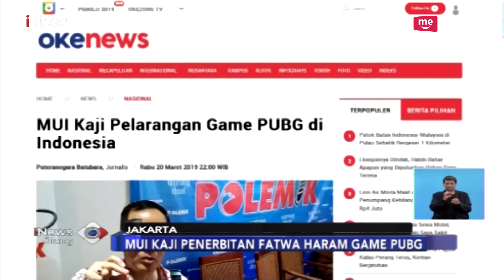Sejumlah Komunitas Game PUBG Protes Kajian Fatwa Haram - iNews Siang 23/03